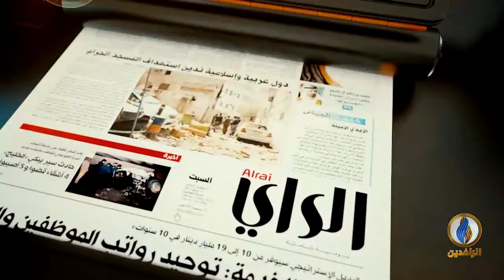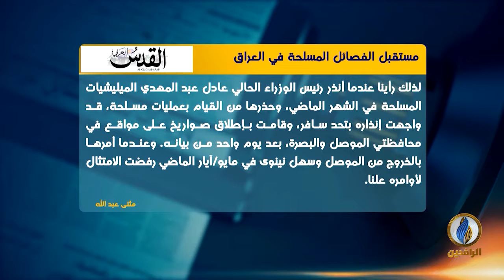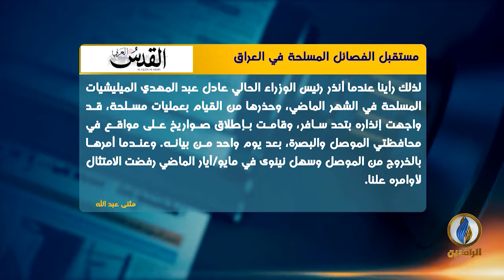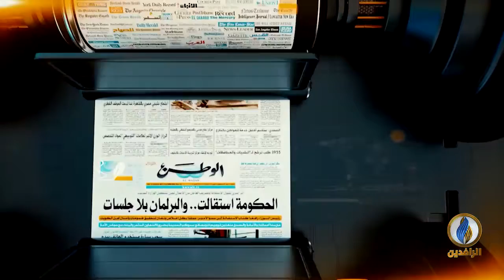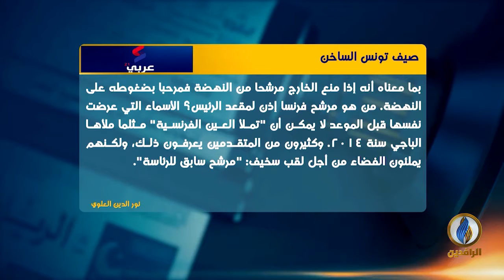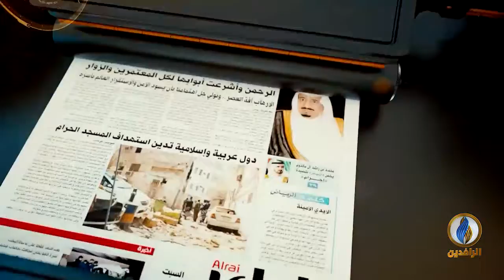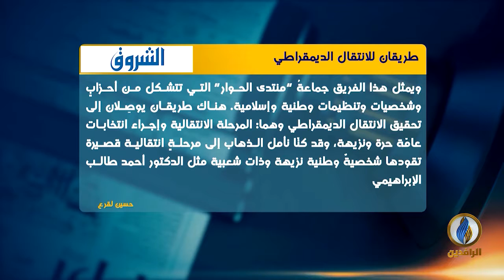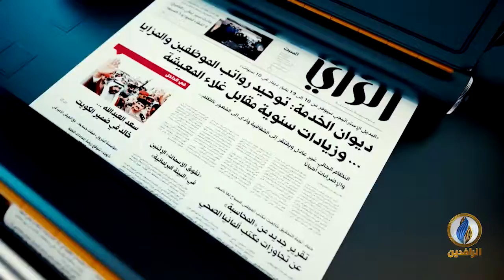صدى_الأقلام | 9 - 07 - 2019